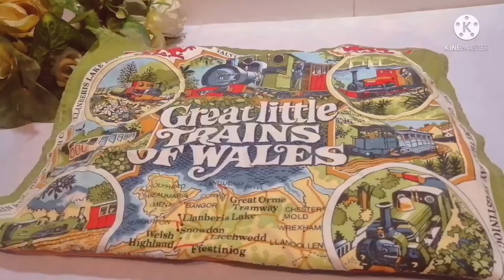donuts recepi. simple e and quick doughnuts recipe by Ayesha's cook book